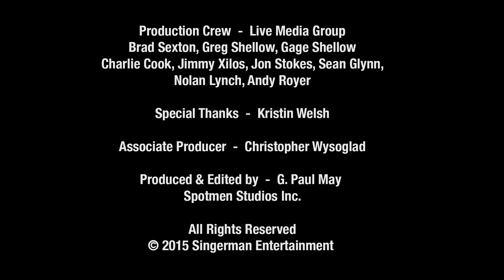Memorial Service and Celebration of Ian Fraser "Lemmy" Kilmister (Official Release)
This has been an impossibly hard time for us all...Saturday, January 9th 2015, with all it's love, laughter, tears (and a few weirdy sweary bits!) has hopefully allowed us all to breathe and work on closure (of a sort). Due to such an outpouring from the fans these  memories of the service & celebration of Lemm's life are here for us to enjoy. Thank you all for being with us and let's stick together and keep Motörhead alive.